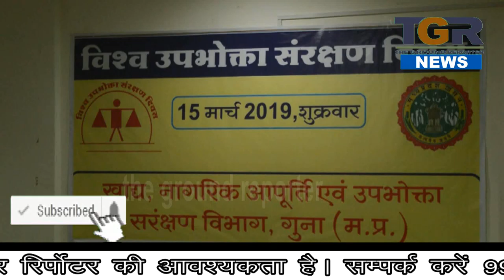विश्व उपभोगता संरक्षण दिवस पर कार्यशाला का आयोजन....